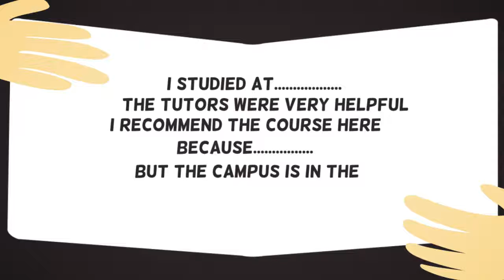myed 1st video 1280x720